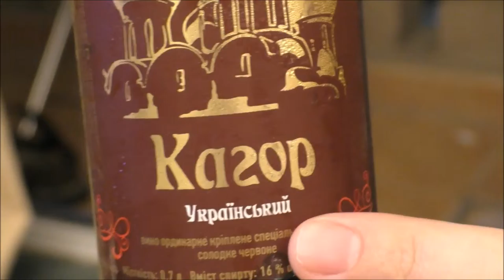Как и где мы отмечали Пасху 2017!